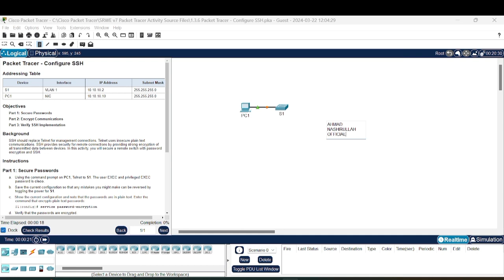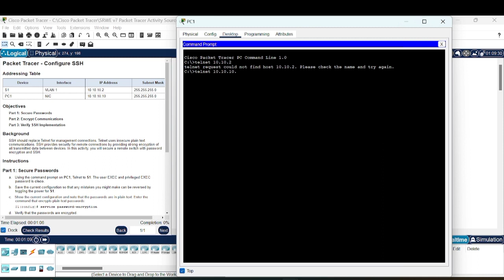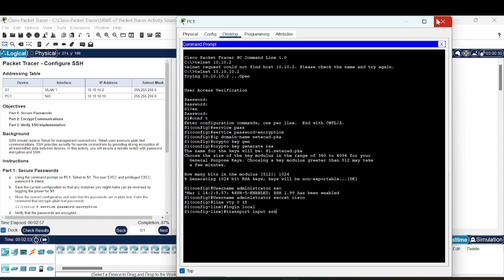1.3.6 Packet Tracer - Configure SSH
Tutorial  cara mengerjakan latihan 1.3.6 Packet Tracer - Configure SSH